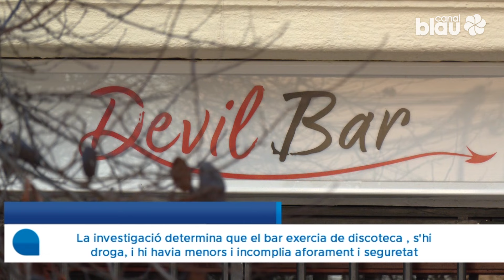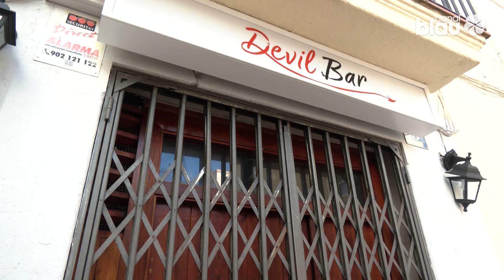112 mil euros de multa a un local de la Geltrú per greus incompliments de normativa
El local d’oci nocturn de la Geltrú que al mes de desembre va ser inspeccionat per la Policia Local i els Mossos d’Esquadra serà sancionat amb 112 mil euros per consum de drogues, incomplir la normativa de seguretat, admetre menors i excedir l'aforament.

Arrel de l’operatiu policial de finals de l’any passat a la plaça del Sagrat Cor, l'Ajuntament de Vilanova va obrir un expedient a local Devil, que hauria comès així dues infraccions greus i dues molt greus.  L’establiment tampoc tenia en ordre les llicències i autoritzacions i incomplia les normes de seguretat.

Immediatament, a l'actuació policial es va procedir a tancar l'establiment i obrir un expedient per determinar els incompliments i fixar les sancions corresponents.

La investigació diu que el bar estava exercint com a discoteca, sense tenir els permisos corresponents i explica que els agents van localitzar a l'interior diferents dosis de drogues així com estris per preparar-les i consumir-les.

Aquesta tolerància al consum i manca de diligència a evitar-lo és una falta molt greu. La inspecció també va detectar a l'interior del local un total de sis menors d'edat no acompanyats, alguns d'ells menors de setze anys, un fet que es considera una falta greu.

A més l'establiment excedia l'aforament màxim permès (cinquanta persones) i no disposava de senyals indicatius en cas d'evacuació, ni sortida d'emergència.

L’'Ajuntament de Vilanova també ha suspès durant sis mesos la llicència d'obertura del Bar Escape, a la rambla Salvador Samà, i li ha imposat una sanció de 15.000 € per incompliment de l'horari.